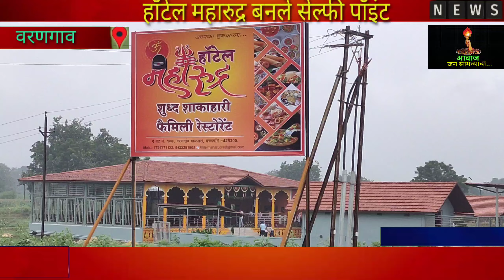हॉटेल महारुद्र बनले सेल्फी पॉईंट, अल्पावधीतच उतरले ग्राहकांच्या पसंतीला.